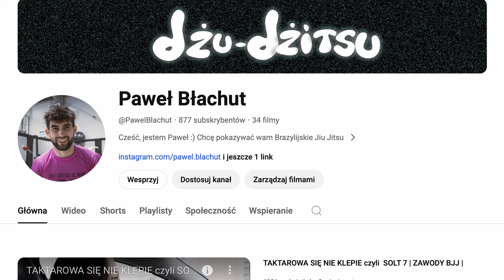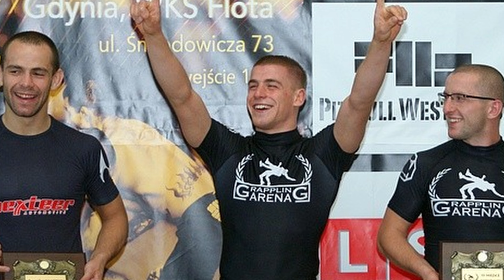Treningi BJJ w Warszawie | ACADEMIA GORILA | Jędrek Loska & Marcin Polczyk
- Sprawdź Nową Platformę ze Szkoleniówkami BJJ
Kod zniżkowy "YOUTUBE20" uprawniający do rabatu 20% obowiązuje do 3 czerwca.
- Zapraszam Cię na mojego Instagrama.

W Warszawie spędziłem tydzień i zrobiłem 7 treningów BJJ w Akademi Gorila.
W filmie zobaczycie kilka poznanych technik oraz dwa sparingi z analizą.